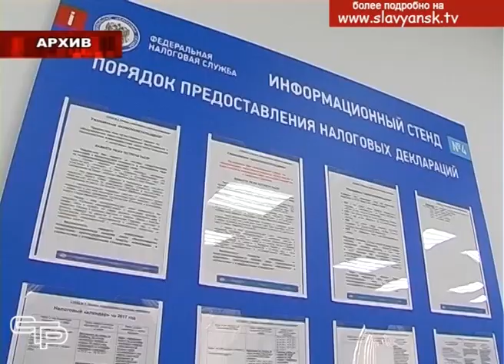Федеральная налоговая служба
Федеральная налоговая служба напоминает, что 2 декабря заканчивается срок уплаты имущественных налогов физических лиц за 2018 год.